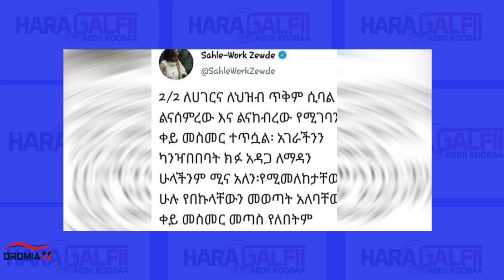OROMIA11: HARAGALFII: Sarara Diimaa fi Haasaa Ministeera Nageenyaa